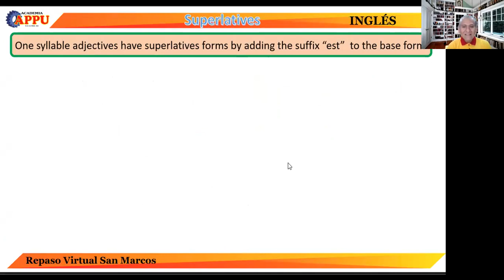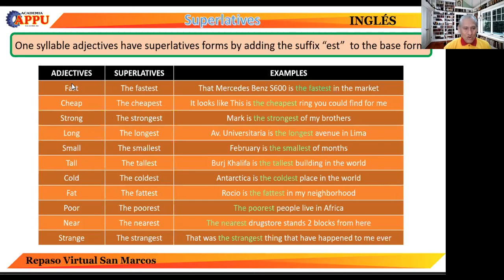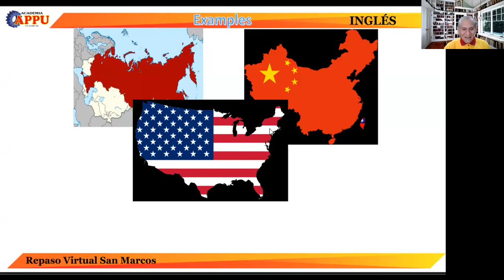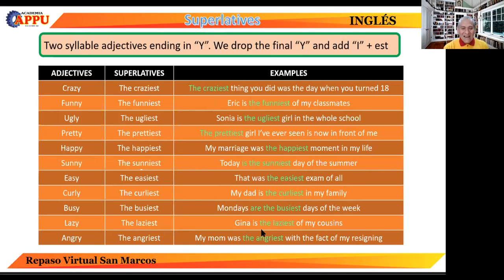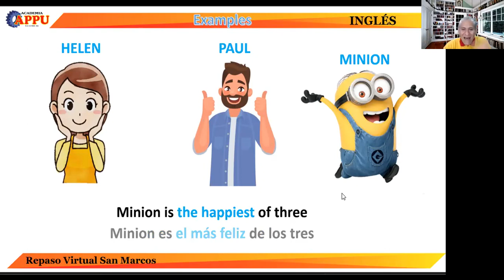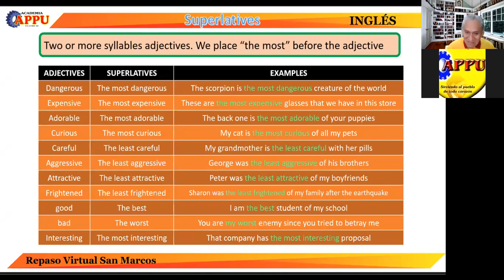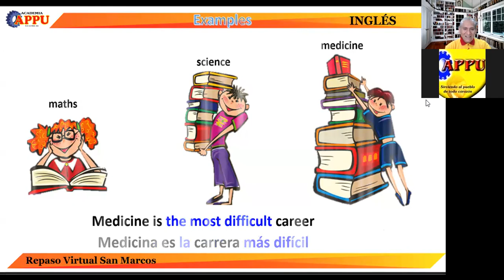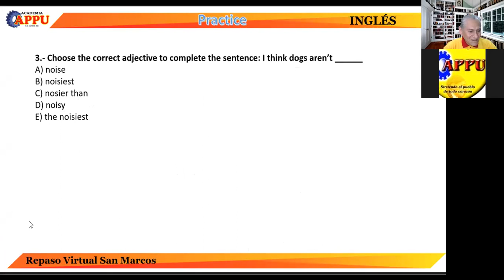TEMA 10 SUPERLATIVES (R.ISM)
CLASES DE INGLES (R.ISM)